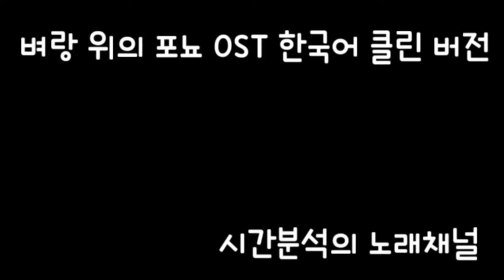벼랑위의 포뇨 OST 한국어 클린 버전 [풀버전/고음질] 崖の上のポニョ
벼랑위의 포뇨 한국 개봉 기념으로 오하시 노조미 양과 후지오카 후지마키 씨가 한국어로 직접 부른 벼랑위의 포뇨 OST 입니다!
崖の上のポニョ韓国公開記念で大橋のぞみさんと藤岡藤巻さんが韓国語で直接歌った崖のポニョOSTです！
벼랑위의 포뇨 주제가 / 崖の上のポニョ
오하시 노조미 & 후지오카 후지마키